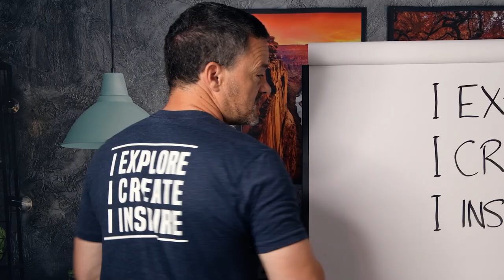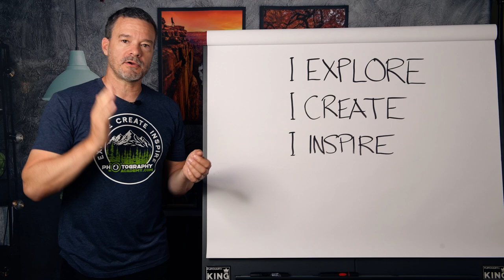Join the Photography Academy tribe! Get your t-shirt!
Join our photography community!